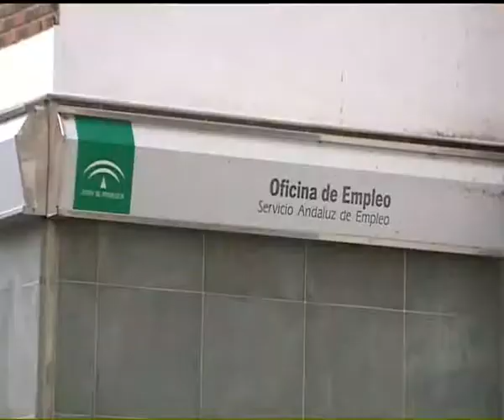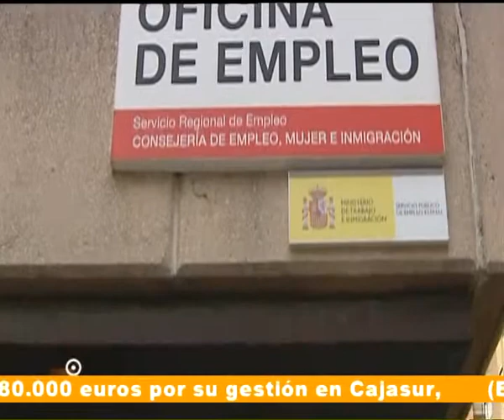AIERTA ACTUALIDAD 29-04-11